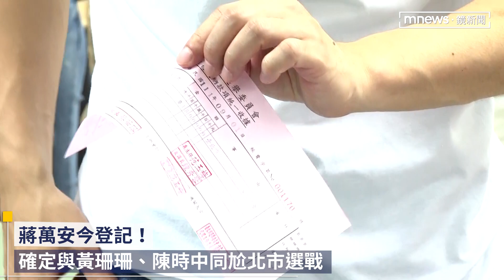蔣萬安登記參選卻沒帶小雞 親駁「遭拔樁、脫節基層」傳言｜鏡速報